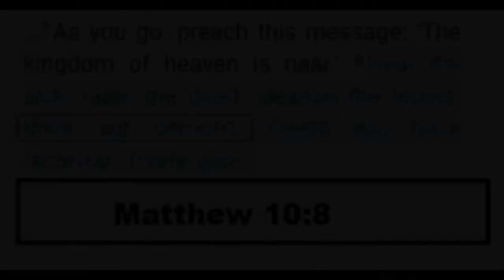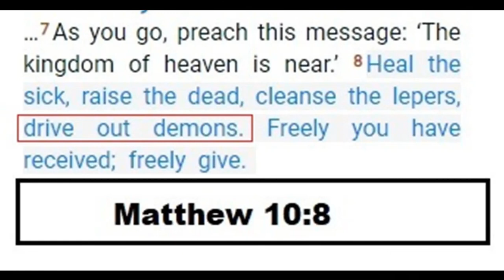John Wesley: Demon Deliverance & Divine Healing. (Part 1) Journals, Page 47 Forerunner Charismatic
Deliverance (exorcism) from John Wesley's Journals, page 47. Part 1 ... (Whitefield pronounced 'Whitfield'.)  John Wesley: Demon Deliverance & Divine Healing (Part 2) Charismatic Forerunner, Journals 53